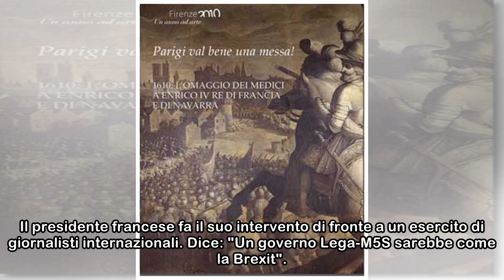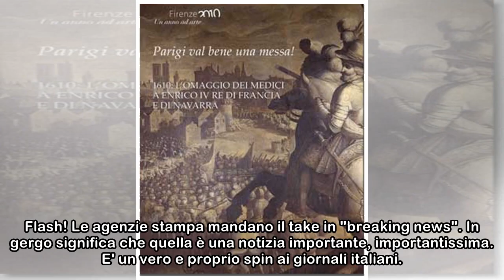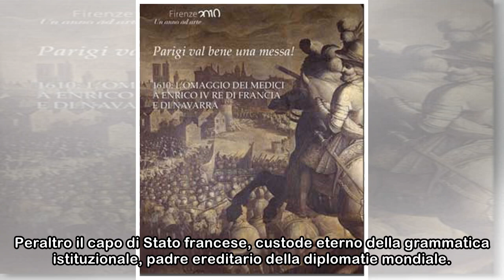Roma val bene una messa?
"Rischi politici all'orizzonte". Le sue parole fanno il giro del mondo, rimbalzano sulla stampa italiana, entrano nei corridoi di Palazzo, ma è ancora troppo presto: i mercati guardano, osservano, tac...